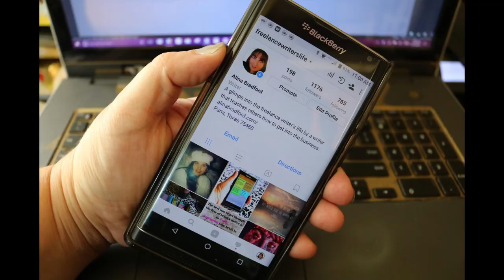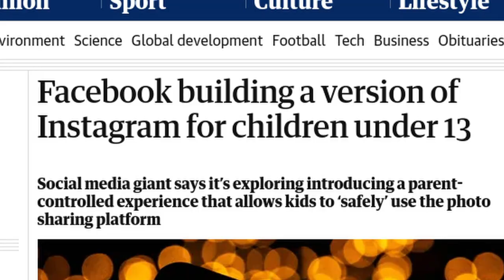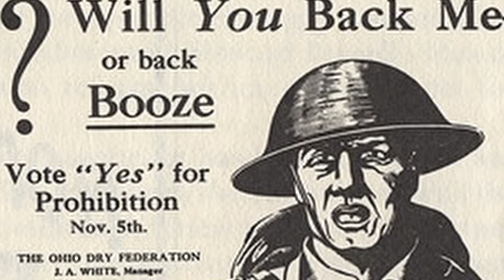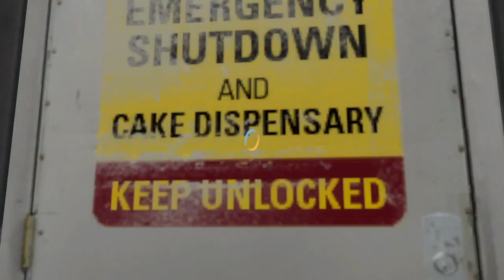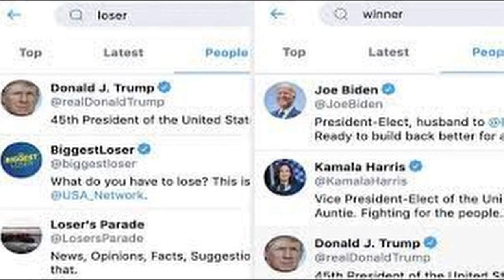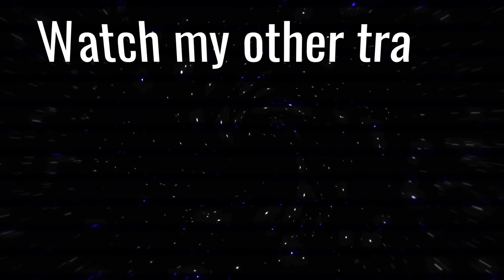Instagram Kids is a very bad idea®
I am become leafy 2.0.